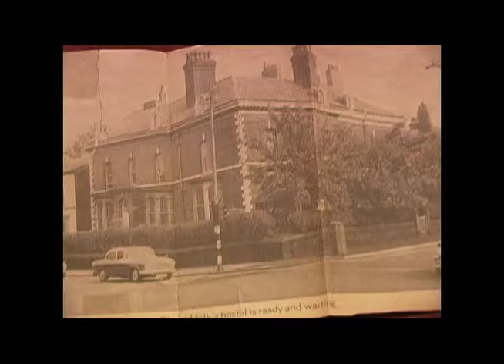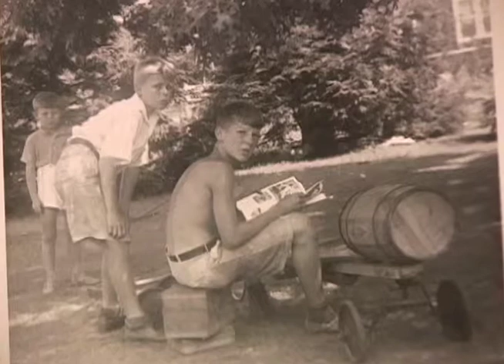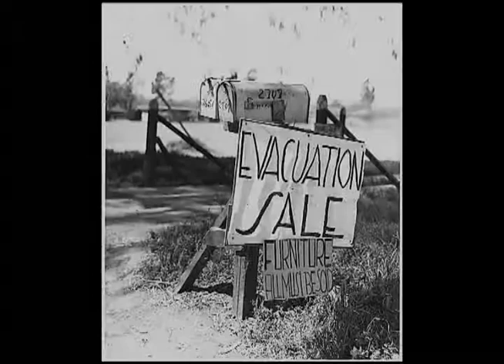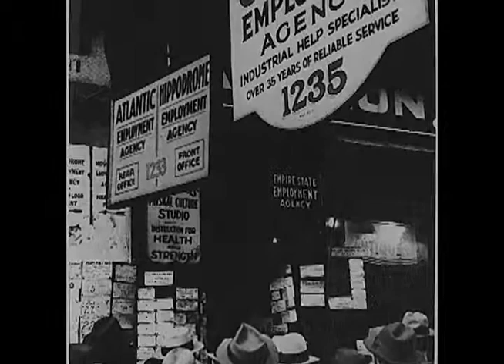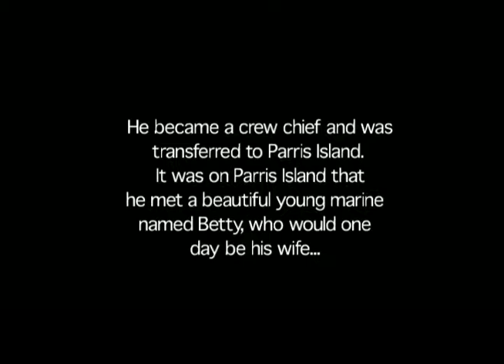John & Betty Broere Life Story Part 1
John and Betty Broere tell their life story and family history in this documentary produced by their first grandchild Brian Geyser and his wife Meg. In this first of two segments, the couple talks about their ancestry, going back several generations.